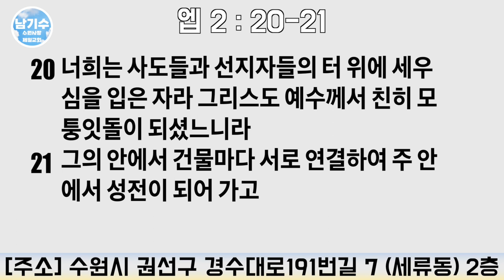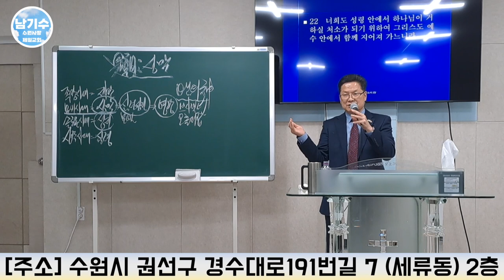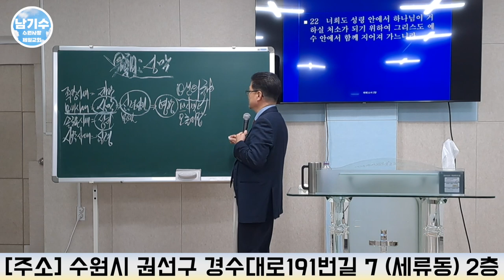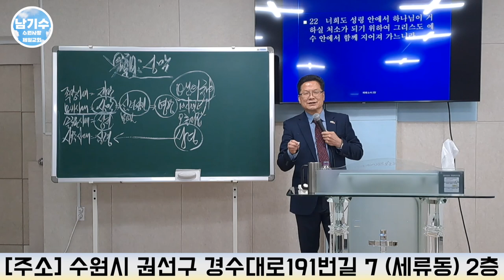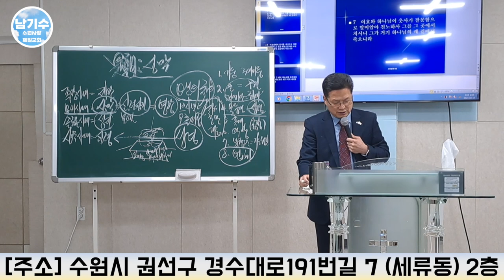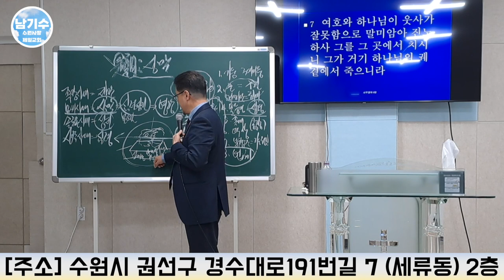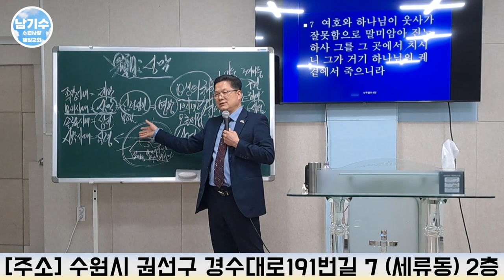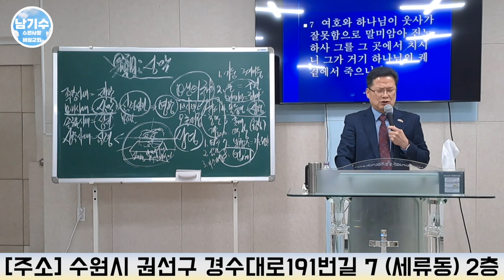[수원사랑제일교회] 성막을 짓자 (10) | 남기수 목사 (2023.03.19) (주일오후설교)